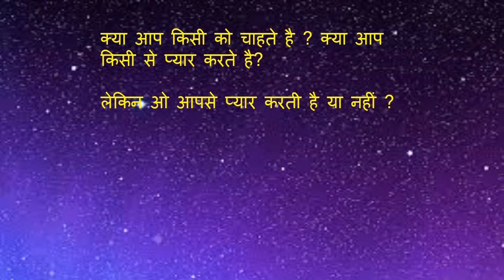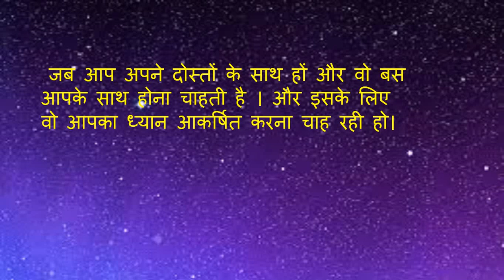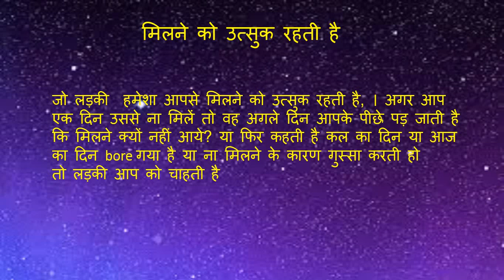लड़कियों के इशारे बताते है गर्लफ्रेंड बनना चाहती है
लड़कीयो के इशारे जो बताते हैं आपसे प्यार करती या करना चाहती है
ladkiyo ke ishare jo batati hai ki vah aapse pyar karti hai,girlfriend bana chahati hai.

लड़कीयो के इशारे जो बताते हैं आपकी गर्लफ्रेंड बनना चाहती है